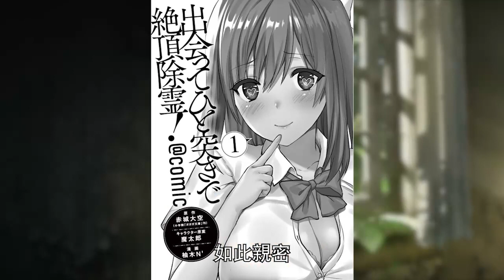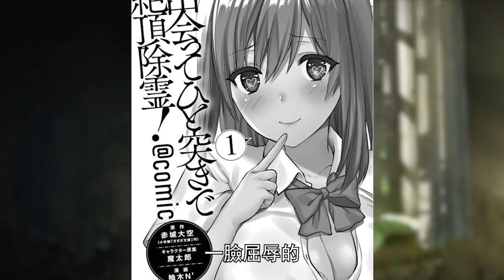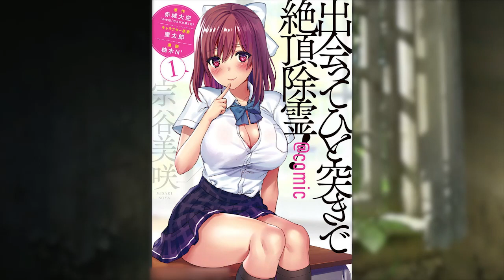男主用埃羅制服女鬼拯救世界，神技活人也管用！？沒有黃段子世界原作者再次携手純愛本子畫師柚木N的又一力作【一擊絕頂除靈】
男主轉生成一國將軍卻只擅長夜裡那檔子事 靠著這個能力建立國家 走向人生巔峰！？【爆肝紳士大木】

輕小說病嬌巔峰！男主攻略一個妹子就能獲得五千萬 哪知對象全都是病嬌 自己差點被玩壞！？【爆肝紳士大木】

女主被渣男欺騙賣掉當奴隸 差點失身？一怒之下反轉黑化 展開復仇之路！【爆肝紳士大木】

最強賢者慘遭人類背叛 於是復活死去老婆變成魔 搜刮男人精氣讓人類斷子絕孫！？【爆肝紳士大木】

史上最慘男主！未婚妻被黃毛搶走 還被親生父親逐出家門墜入地獄？絕望中吃掉惡魔開啟復仇之路！？【爆肝紳士大木】

男主從小追求少女，竟是為了攻略她養母！最後還聊上了. 【爆肝紳士大木】
此內容純屬個人創作，禁止任何未授權的轉發或複制。侵犯版權者將承擔法律後果